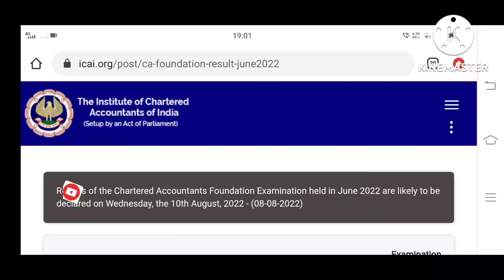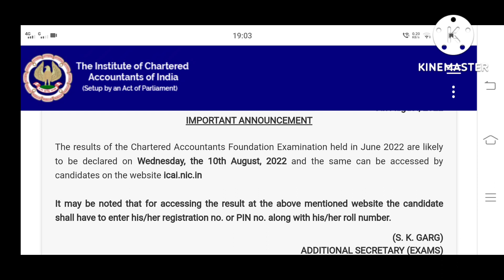CA Foundation June 2022 Exam Result Expected Time Out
ca foundation december 2021 results date,
ca foundation december 2021 results,
ca inter december 2021 results,
ca intermediate december 2021 results,
ca final results december 2021,
ca december 2021 result date,
ca exam december 2021 result,
ca final december 2021 result date,
ca final december 2021 result,
ca foundation december 2021 result kab aayega,
acca december 2021 results,
ca december 2021 exam result date,
ca ipcc december 2021 result date,
ca foundation december 2021 exam result
icai announcement for may 2022,
icai announcement for ca foundation,
icai announcement for nov 2021,
icai announcement regarding articleship,
icai announcement for ca foundation may 2022,
icai announcement for ca inter,
icai announcement for dec 2021 exam,
icai announcements latest,
icai announcement admit card,
icai announcement answer sheet,
icai announcement about old syllabus,
icai announcement admit card 2021,
icai articleship announcement,
icai announcement bos,
icai big announcement,
icai biggest announcement,
icai announcement ca final,
icai announcement ca inter,
icai announcement for ca foundation nov 2021,
icai new announcement for ca foundation,
icai ca foundation important announcement,
icai announcement dec 2021,
icai announcement exam,
icai announcement exam date,
icai announcement for convocation,
icai announcement in tamil,
icai announcement inter,
icai important announcement,
icai important announcement today,
icai imp announcement,
icai important announcement for nov 2021 exam,
icai announcement today,
icai latest announcement today,
icai announcement may 2022,
icai new announcement,
icai announcement on convocation,
icai announcement opt out,
icai announcement on 9th jan 2018,
icai official announcement,
icai announcement regarding exam,
icai announcement regarding convocation,
icai announcement regarding exemption,
icai recent announcement,
icai announcement student,icai updates for foundation,
icai updates today,
icai ca exam update,
icai bos chairman update,
icai ca exam update today,
ca icai update,
icai case update,
icai exam case update,
icai exam latest update,
icai exam update may 2021,
icai july exam update,
icai exam update telugu,
icai exam update in tamil,
icai exam update foundation,
icai final exam update,
icai pil hearing update,
icai hearing update,
icai exam update today in english,
icai exam update in english,
icai exam update today in telugu,
icai exam update today in tamil,
icai exam update today in malayalam,
icai exam update july 2021,
icai july 2021 update,
icai latest update,
icai exam update today live,
icai exam update live,
icai exam latest update today,
icai live update,
icai exam update today malayalam,
icai exam updates malayalam,
icai opt out update,
icai pil update,
icai exam postponed update,
icai ssp profile update,
icai exam pil update,
pil against icai update,
icai news update today,
icai exam update today neeraj arora,
icai exam update 2021icai announcement today,
icai announcement about exam,
icai announcement adv itt,
icai announcement about new syllabus,
icai announcement 26 april 2021,
icai announcement bos,
icai big announcement,
announcement by icai,
icai announcement ca foundation,
icai announcement ca foundation june 2021,
icai announcement correction window,
ca icai announcement,
icai exam date announcement,
icai date announcement,
icai announcement exam,
icai announcement exam 2021,
icai exam announcement may 2021,
icai announcement in english,
icai latest announcement for exam,
icai announcement for may 2021 exam,
icai announcement for june 2021 exam,
icai announcement for july 2021,
icai announcement industrial training,
icai announcement july 2021,
icai announcement june 2021,
icai latest announcement for foundation,
icai president latest announcement,
icai announcement may 2021,
icai announcement may 2021 exam,
icai announcement mock test,